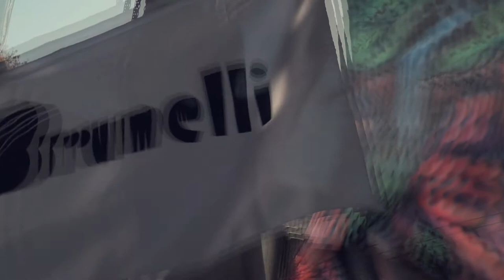Brunelli @ Illusion Sound • Fazenda Camping